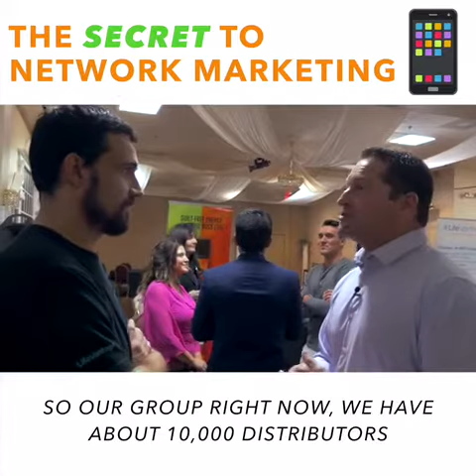Your cell phone is worth a Million Dollars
The secret to Network Marketing is in the palm of your hands.